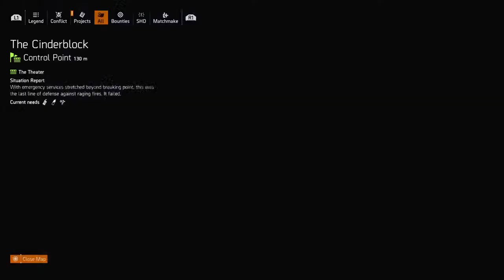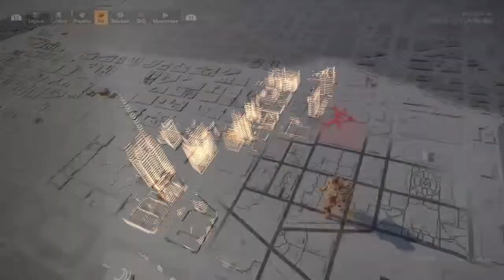Tom Clancy's The Division® 2 New Signature